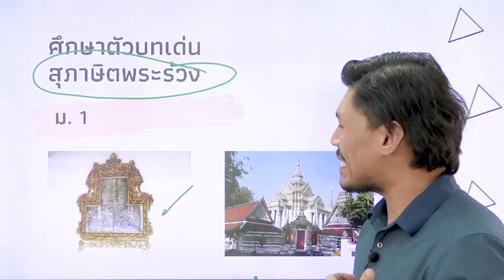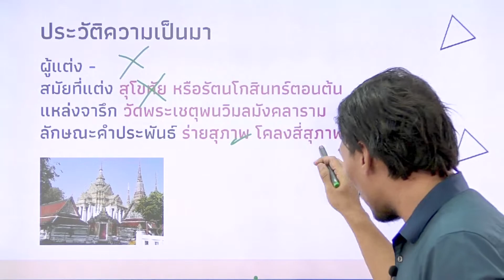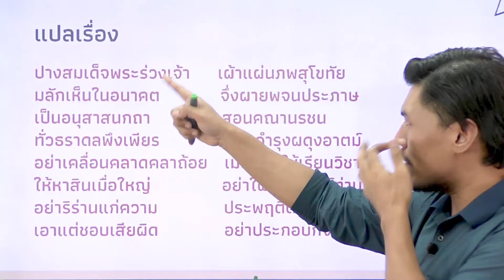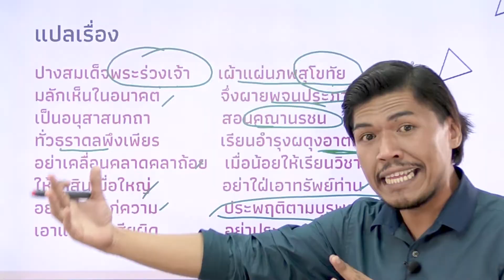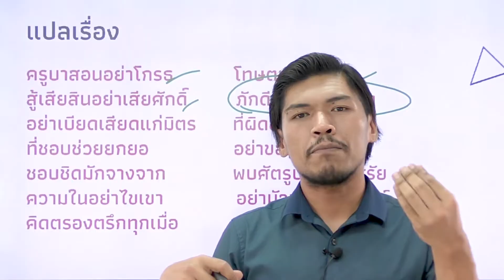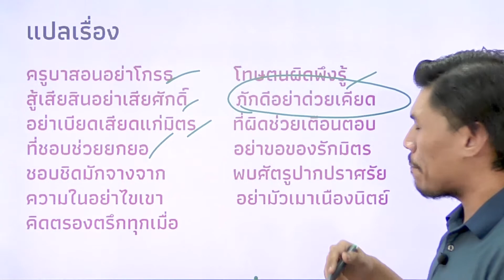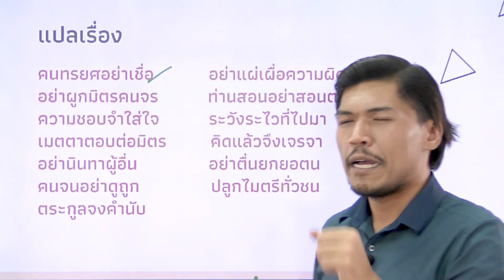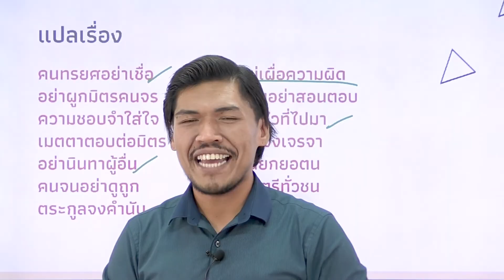วิชาภาษาไทย ชั้น ม.1 เรื่อง ศึกษาตัวบทเด่นๆที่น่าสนใจของสุภาษิตพระร่วง